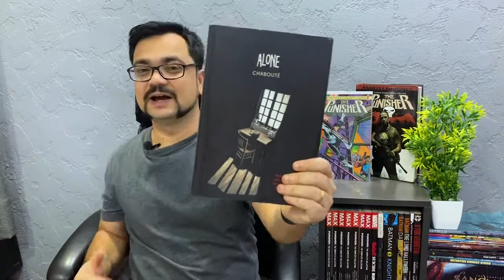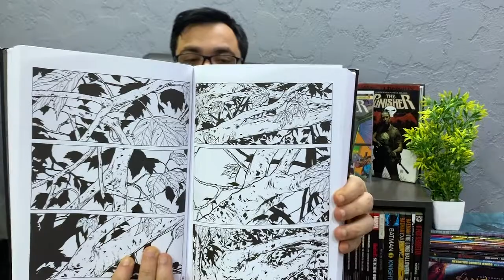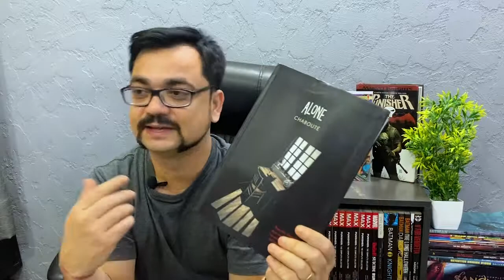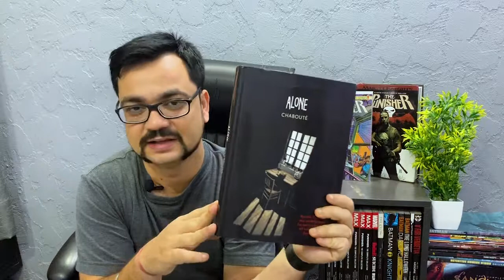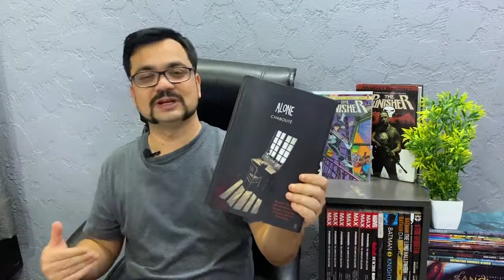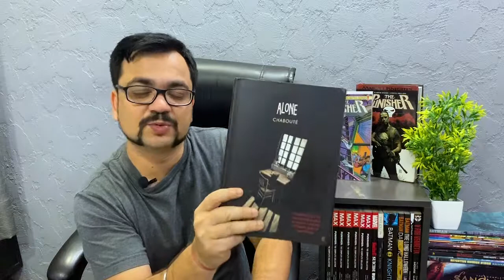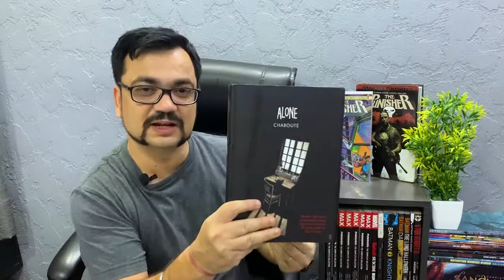Alone by Chabouté - Graphic Novel Review (Hindi)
Who is this person, living fifty years on that rock? Why does he never leave? What is it like to be that alone in one's mind? Find out what it truly means to be alone in this newly translated black and white graphic novel by Chabouté's.

One of the best standalone graphic novels of all time. Written and art by christophe chabouté alone graphic novel is best selling comics of all time.